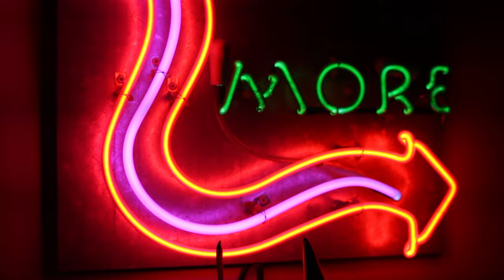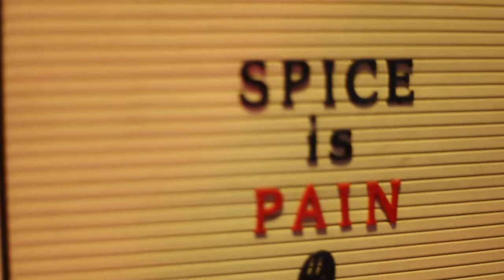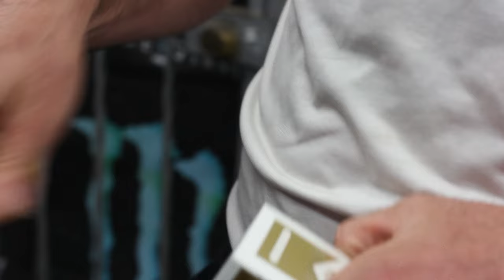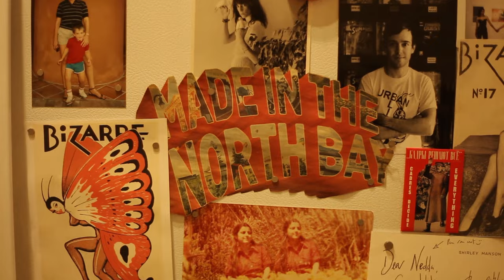SPICE - "I DON'T WANNA DIE IN NEW YORK" (Official Video)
The single "I DON'T WANNA DIE IN NEW YORK", from SPICE's debut album on Dais Records.

SPICE is: Ross Farrar (vocals), Cody Sullivan (bass), Jake Casarotti (drums), Ian Simpson (guitar), and Victoria Skudlarek (violin). SPICE IS PAIN.

Traversing guitar-driven indie-pop and call-to-action impulse, SPICE balances their urgency by interspersing violin melodies and layers, creating depth without oversaturating the heart of each song. Building complexity with laser focus, Spice shares the authoritative drive of Jawbreaker, J Church, The Horrors, and Fugazi, set in their own world of unrest. The treatment of each song is a statement that informs the whole - anecdotes that can bleed slowly or swirl quickly. In a sense, the album itself is an entire song, with each track becoming the verses, choruses, and interludes that narrate its intent. Ending with the final track they workshopped for the album titled “I Don’t Wanna Die in New York,” the album ends with a punch before winding back into meditation.

CREDITS:
Directed and produced by SPICE
Edited by Brian Sowell
Rest in power RJ